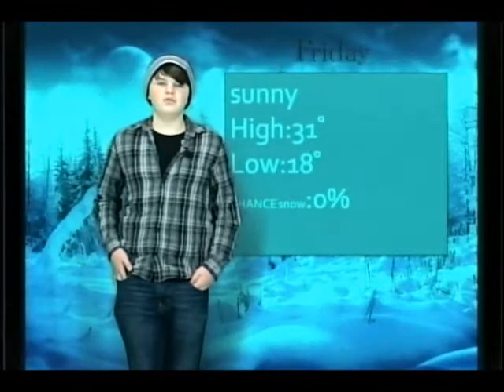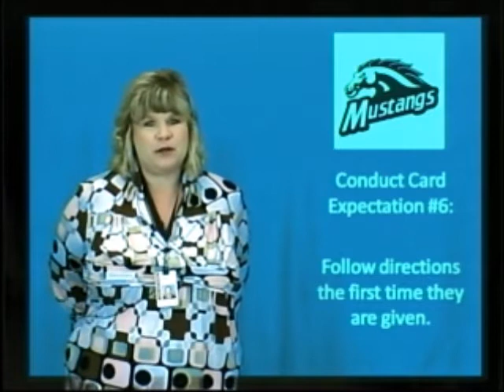Mustang 5 News: January 23, 2013